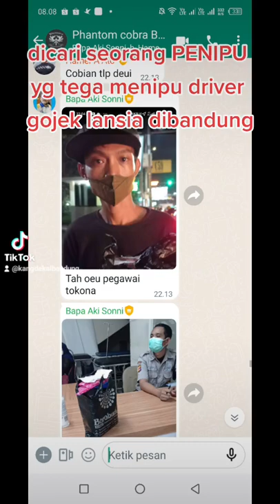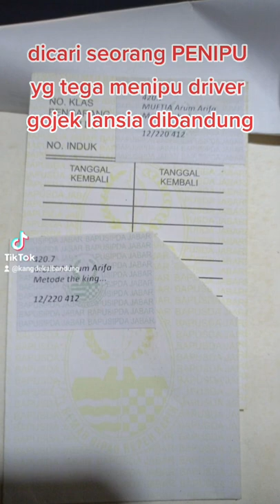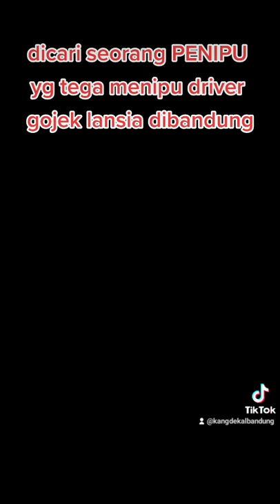penipu tega menipu ojol lansia dimalam hari dibandung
nyungkeun bantosanna manawi aya nu uninga ka ieu jalmi di foto. Kronologi na pun bapa nuju ngojol g*jek kengeng orderan goshop meser susu ka foto di postingan 210rb. . Punteun pisan nyungkeun bantosanna meuni tega nipu ka kolot anu atos sepuh ku jaman kieu anu sesah na milati penghasilan 🙏😔 manawi tiasa kapendak jalmina. Tiasa hubungi abi 🙏 haturnuhun.
Berenyit Vanjava Pesan susu isinya buku buku, orang yang dikirim tidak ada di tempat dan tidak tercatat.
Jl Suci,- majalahmahardika.com. Seorang driver Gojek tertipu order ghosop gojek belanja susu bayi bayar tunai dan tagih tunai, untuk di antar ke Rumah Sakit Muhamadiyah Jl Banteng Bandung, ternyata setelah dikirim ke RS tersebut tidak ada nama pasien atas nama Raisa.

Menurut pengemudi yang nahas itu, sekitar pukul 21.00 menerima order gojek ghosop  belanja susu bayi di sebuah toko depan Hotel Agusta Jl KH Mustopa (Suci), ketika sampai di tujuan ternyata tidak ada toko yang menjual susu bayi. Driver berusaha menghubungi melalui WA yang disediakan oleh aplikasi gojek, dan pemesan yang tertera nama Raisa_Rizky langsung mengirim WA isinya memelas agar cepet susu yang dipesan diantar ke rumah sakit.

Karena tidak ada toko, akhirnya yang mengaku Raisa meminta driver untuk menunggu pegawai toko jalan kaki memberikan pesanan. Beberapa menit kemudian muncul seorang laki laki membawa bungkusan dikantong pelastik, dan menyodorkan kwitansi yang hanya ditulis biasa, tertera Rp.210.000.

Transaksi pun terjadi disaksikan seorang rekan driver dari Shopi dan difoto waktu serah terima uang dan barang pesanan. Hal itu dilakukan oleh driver gojek, karena merasa kasihan di WA aplikasi gojek, sangat memelas. Di antaranya, ” bayi saya perlu susu secepatnya, mohon antar ke RS Muahammadiyah Lt 2 kamar no 3.”